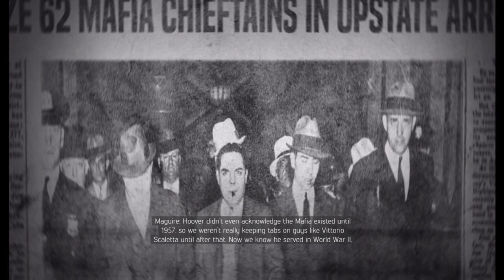Mafia III: Definitive Edition #12: Securing Unions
Lincoln is partway to securing the Union racket but still has some work to do to lure out the guy currently running it: Andy Turetto, which means we'll have to do a few more things to get his attention on over to us